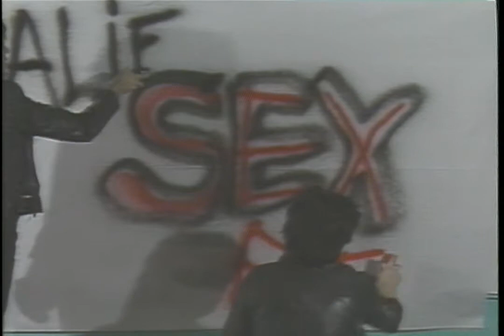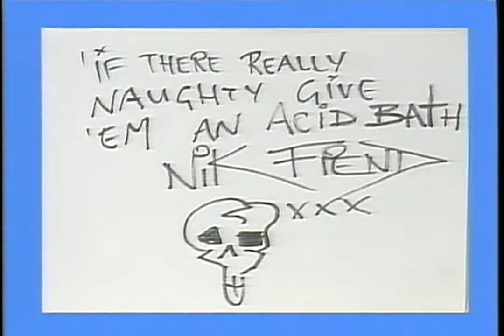Alien Sex Fiend - A Purple Glistener + Liquid Head In Tokyo (Full Concert)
Post-Punk, Gothic Rock, Death Rock

Live in 1983 & 1985

Tracklist:

A Purple Glistener
1 New Christian Music
2 R.I.P
3 Wild Women
4 I'm Not Mad
5 I Am A Product
6 Lips Can't Go
7 Drive My Rocket (Up Uranus)
8 Wish I Was A Dog
9 Ignore The Machine
Liquid Head In Tokyo
10 R.I.P.
11 Dead & Buried
12 Back To The Egg
13 E.S.T
14 Crazee
15 Hee Haw
16 Ignore The Machine
17 In God We Trust